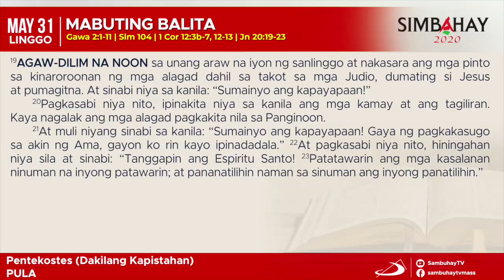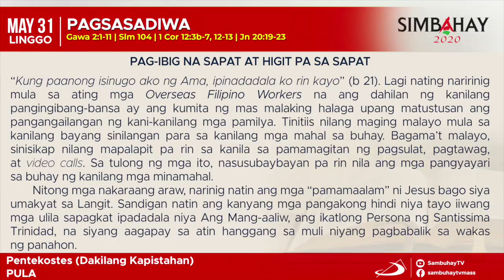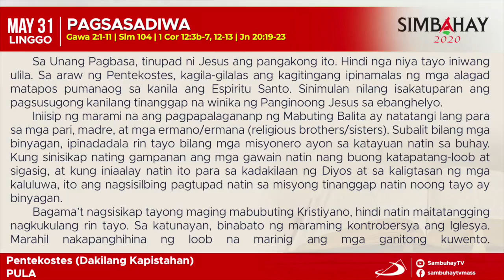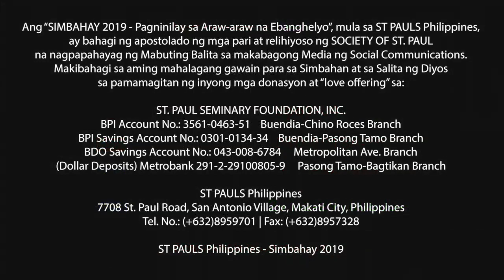Simbahay | Dakilang Kapistahan ng Pentekostes | Mayo 31, 2020